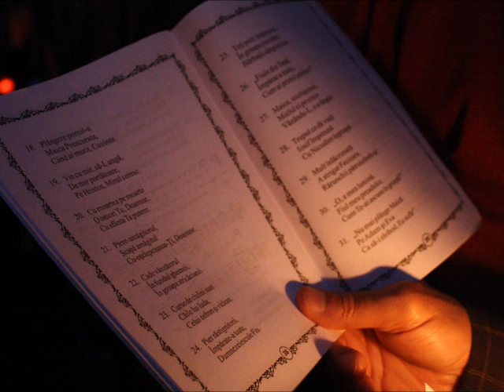Izvorul Tămăduirii - Predica Părintelui Marius Moșteanu - 25.04.2014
Izvorul Tămăduirii - Predica Părintelui Marius Moșteanu de la Biserica Sf. Nicolae Vechi din Constanța - 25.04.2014